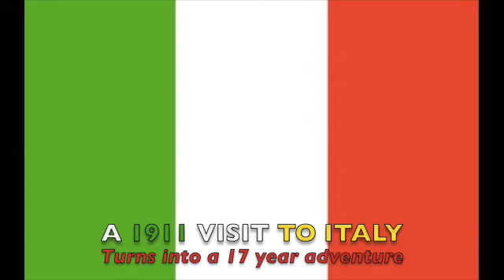PIA'S 100TH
PIA VALENTINI'S 100TH BIRTHDAY